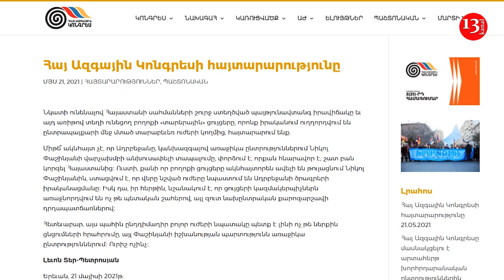"Они способствуют реализации планов Азербайджана - Акции протеста ослабляют позиции Пашиняна”